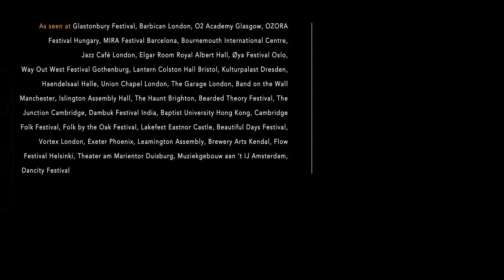Patrick Dunn - music visuals showreel